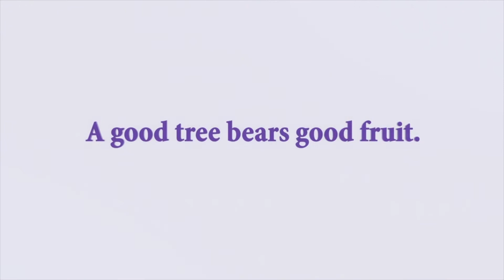Experience at GrapeCity - Preeti Sharma | GrapeCity India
In this video, we'll be talking to Preeti, a valued member of the GrapeCity team, who will be sharing her thoughts on why she loves the work culture here.

Preeti is passionate about the company's core values and believes that they align with her own personal values. She also admires the great work ethics of her colleagues and how they work together as a team to achieve common goals.

In this video, Preeti will share her experience and insights about the work culture here at GrapeCity, providing you with a glimpse into the company's values, work ethics, and the positive impact they have on the employees.

If you're interested in learning more about GrapeCity's work culture, then this video is a must-watch. So, tune in and get ready to be inspired by Preeti's journey!

About our company:
GrapeCity India is a privately-held multinational software corporation with its origins in Sendai, Japan.
It was established in 1996 and is a Microsoft Gold Certified Partner. At our state-of-the-art campus in Noida, we have passionate and talented software engineers working on the latest technologies and frameworks. Our teams of experts cover the whole gamut of services required to participate inclusively in the product development life cycle and contribute to the success of our products.

Address: A-15, Noida Sector 62, U.P. - 201307

GrapeCity Developer Solutions provides customers with the premier studio of innovative UI software controls, tools, and solutions, including deep functionality reporting, analysis, and spreadsheet platforms. We help our customers develop rich applications in windowsforms wpf aspdotnet aspdotnetcore silverlight uwp xamarin javascript angularjs etc

for more details on Developer Tools products and job roles.